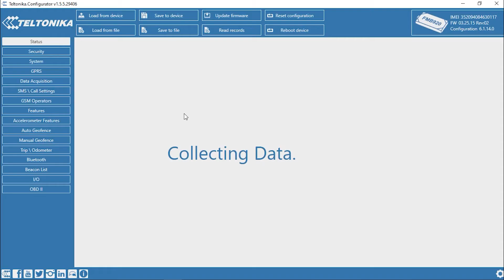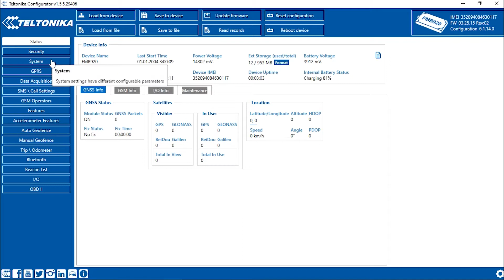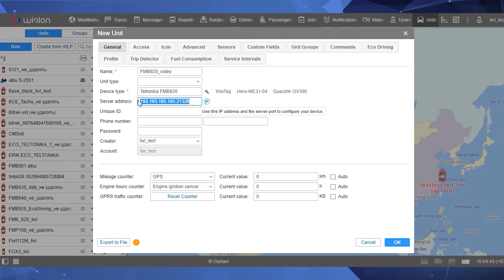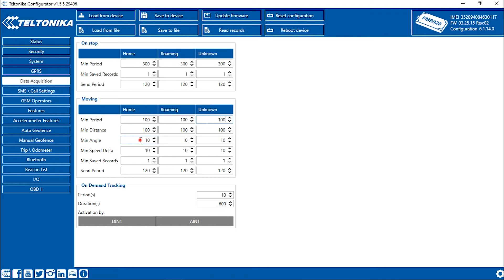Connecting and configuring FMB920 tracker by Teltonika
You can learn more about basic setup of Teltonika FMB920 device from our detailed instructions. This video will show how to connect the hardware to GPS tracking system Wialon. All you need are ✔Teltonika FMB920 tracker, ✔SIM card, ✔a cable for connecting the tracker to the computer, and ✔the power source.

2,400+ devices are currently compatible with Wialon.